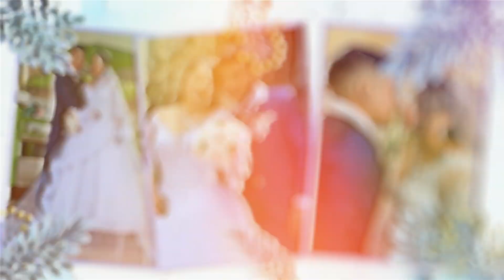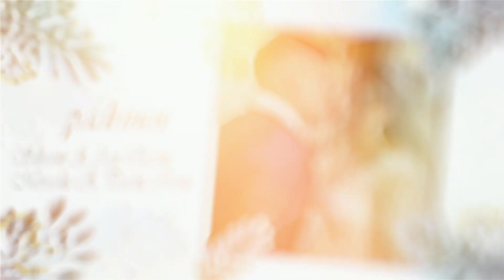NUESTRO MATRIMONIO TEOFILO & MORELIA / SALCABAMBA TAYACAJA PERU/PARTE 2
FILMACION FOTOGRAFIA Y TRANSMISION EN VIVO DE MATRIMONIOS, BAUTIZOS, QUINOS, GRADUACIONES, CUMPLEAÑOS, FIESTAS PATRONALES, VIDEOS INSTITUCIONALES, DOCUMENTALES, CORTOMETRAJES, VIDEO CLIPS CON EQUIPOS DE ULTIMA TECNOLOGIA, ALO FANNY PRODUCCIONES 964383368.